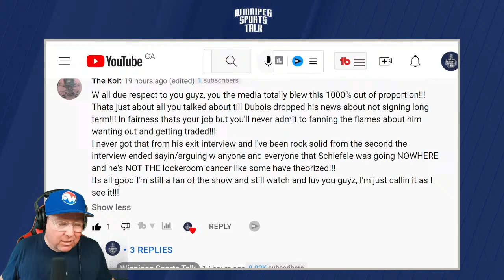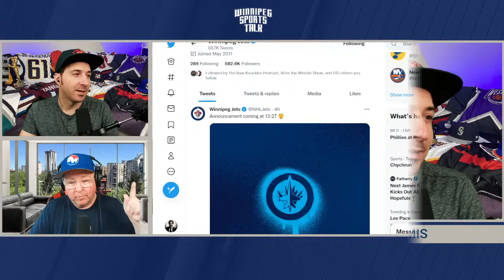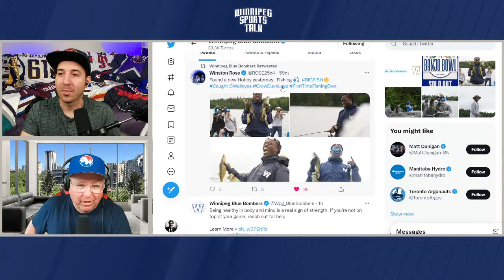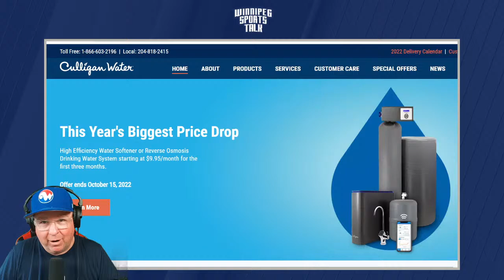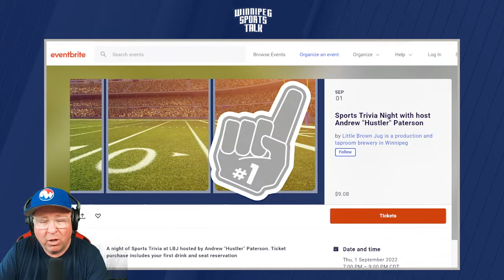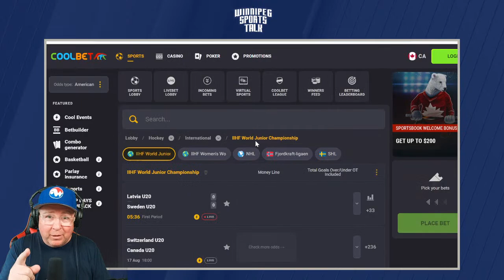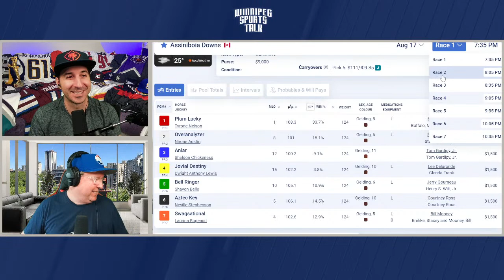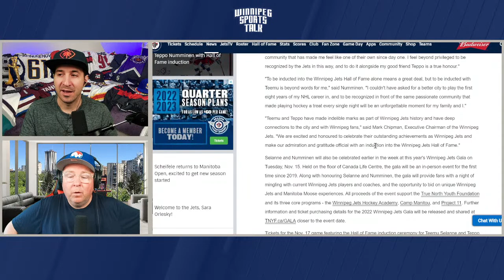Winnipeg Jets hall of fame announcement, Andrew Harris out for season, PGA vs. LIV Golf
Andrew "Hustler" Paterson and Michael Remis discuss today's announcement from the Winnipeg Jets that Teemu Selanne & Tepoo Numminen will be inducted into the Jets Hall of Fame, the World Juniors and CFL Week 11. Guests: Jeff Hamilton of the Winnipeg Free Press and Mark Zecchino of Golf Talk Canada.

Topics:
Countdown (0:00)
Intro, Jets hall of fame announcement coming (0:40)
Andrew Harris out for season (9:37)
More reaction to Mark Scheifele interview (15:00)
Selanne & Numminen officially announced (26:23)
Banjo Bowl sold out (28:20)
Jeff Hamilton on the Bombers (43:55)
Jeff Hamilton on the Jets (1:13:04)
Mark Zecchino of Golf Talk Canada (1:29:57)
Coolbet Lines, Assiniboia Downs picks & wrap up (1:55:09)

Get tickets to the first ever Winnipeg Sports Talk Trivia Night at Little Brown Jug on September 1st.

Special thanks to our sponsors: Boston Pizza, Nott Autocorp, Dairy Queen, Royal Sports, Coolbet.co, Little Brown Jug, Canadian Club, Princess Auto, Eph Apparel, Vita Health, Wallace & Wallace, Breezy Bend and Culligan Water.

Thumbnail Photo Credit:  Winnipeg Jets